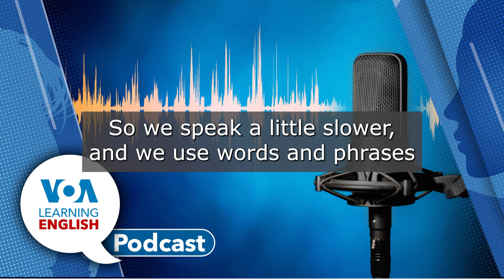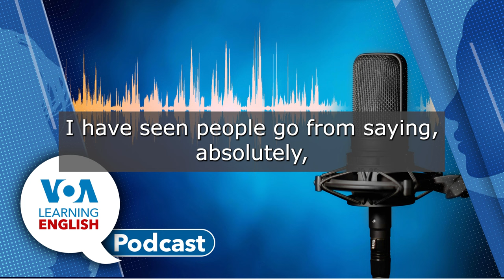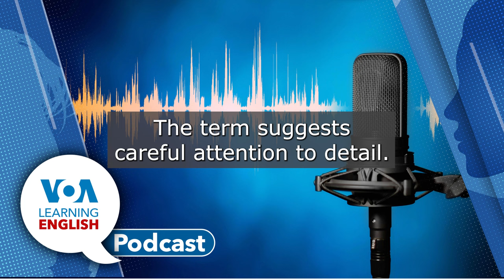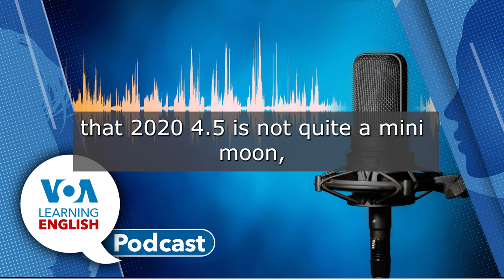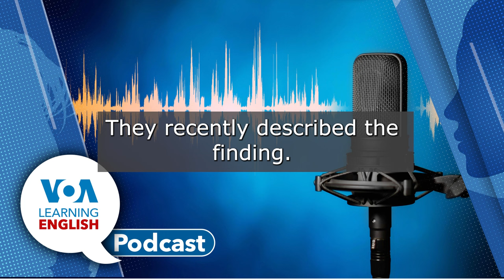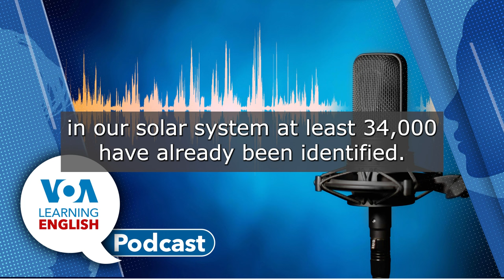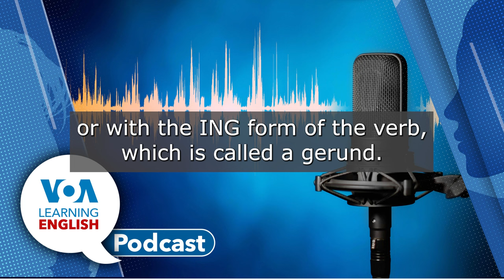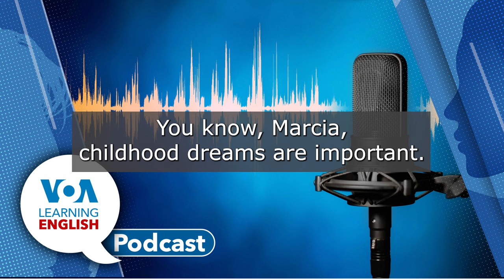Regrowing forests, Japanese blue jeans, New asteroid, Dreams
Ashley tells listeners what they are going to hear.
(00:52) First, Jill Robbins reports on research on forests in the United States. A study by university researchers and environmental groups says that trees burnt by fire cannot be replaced fast enough. The researchers are worried trees will never regrow without their help. The study presents the idea that different trees might need to be grown in burnt areas because of climate change. So, these researchers are experimenting with planting trees at different elevations.
(6:33) Then, John Russell has a report on a town in Japan that is famous for blue jeans. Kojima has made the denim pants and other clothing for a long time. What sets the costly blue jeans apart is the care and attention to detail put into their production. The jeans are made of high quality materials and are carefully made embodying the idea of “slow clothing.” One maker called them a testament to a wearer’s life.
(12:26) Next, Bryan Lynn reports on an unusual asteroid. Scientists in Spain have discovered a small asteroid that recently moved closer to Earth’s orbit. Named 2024 PT5, the asteroid usually orbits around the sun. But Earth’s gravitational forces recently pulled the object closer to our planet, where it is expected to remain until November 25.
(19:01) Following the report, Ashley and Bryan discuss the asteroid. Ashley notes that the 2024 PT5 is currently gravitationally linked to Earth. She asks how common this kind of event is. Bryan notes that it is rare, but also notes that the near-Earth object is not really a “mini moon.”
(21:09) Finally, Jill Robbins and Andrew Smith present the Lesson of the Day. In Lesson 29 of Let’s Learn English, Anna and her friend talk about work and childhood dreams about the future. Jill and Andrew then talk about their own childhood dreams. Then they explain the grammar of talking about dreams including prepositions and gerunds.